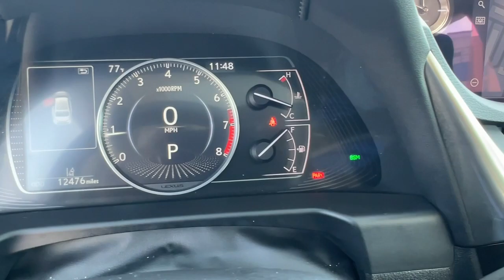2021 Lexus ES North Miami, Fort Lauderdale, Hollywood, Aventura, North Miami Beach, FL 24178701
Caviar Used 2021 Lexus ES 350 available in North Miami, Florida at Lexus of North Miami. Servicing the Fort Lauderdale, Hollywood, Aventura, North Miami Beach, FL area.

ES 350 Navigation/Premium Caviar Flaxen w/Linear Espresso Wood Trim w/Genuine Leather Seat Trim Electrochromic Rear-View Mirror Heated & Ventilated Seats Navigation Navigation System Perforated NuLuxe Seat Trim (LD) Power Tilt/Telescoping Steering Wheel w/Memory Premium Package Rain Sensing Wipers. CARFAX One-Owner. Odometer is 14239 miles below market average! Certified. Caviar 2021 Lexus ES 350 Navigation/Premium FWD 8-Speed Automatic 3.5L V6 DOHC 24VbrbrbrL/Certified Details:brbr  * Roadside Assistancebr  * Vehicle Historybr  * Warranty Deductible: $0br  * CERTIFIED WARRANTY: Unlimited-mileage warranty up to 6 years. Balance of new car warranty (4 Year/50K Miles) plus 2 Year/Unlimited-mileage L/Certified warranty. SERVICE MAINTENANCE: Complimentary Maintenance Plan covering the first four basic factory-scheduled maintenance services for 2 years or 20000 milesbr  * 161 Point Inspectionbrbr22/32 City/Highway MPG